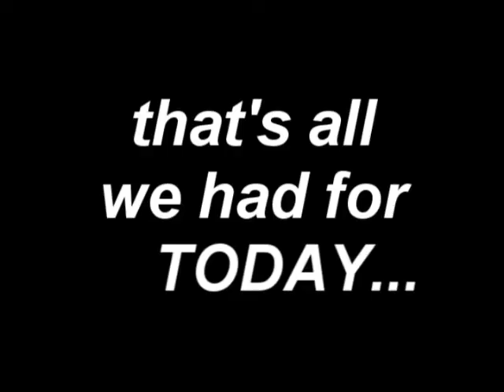The Interview - Carlos Sims